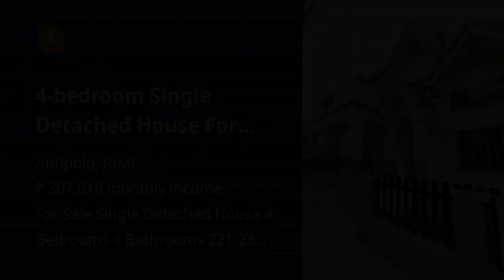4-bedroom Single Detached House For Sale in Filinvest East, Antipolo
4-bedroom Single Detached House For Sale in Filinvest East, Antipolo
House Type: Single Detached House
Number of Bedrooms: 4
Number of Bathrooms: 4
Floor Area in sqm: 221.23 sqm.
Lot Area in sqm: 201.9 sqm.
Number of Floors: 2
Number of Car Parking Spaces: 2